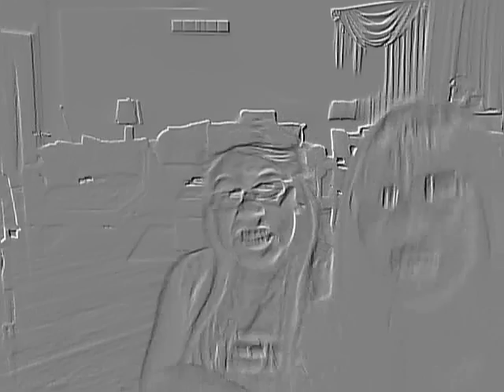JAZZ AND BOOG AGAINNN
BOREDDD ASS EVERR LOL